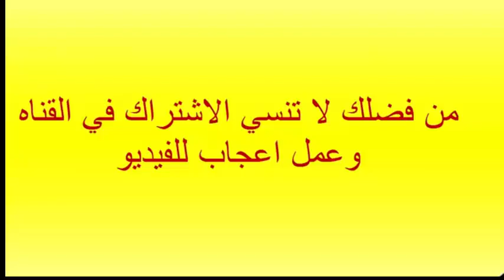رفض استلام زجاجه الخمر لحظة استلامة جائزه افضل لاعب